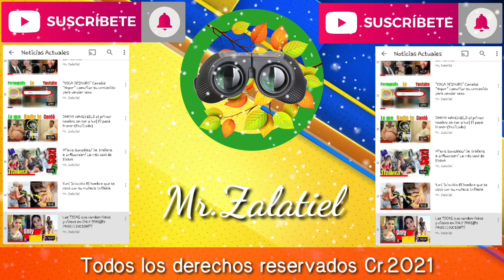Danilo Carrera en Canal 13-Nicaragua/ Mira la verguenza que tuvo que pasar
Tema de este video/ Así son las presentadoras de Tv en Nicaragua

Para entender el caso de las presentadoras hay que comenzar con la visita que hiciera El actor Ecuatoriano Danilo Carrera a Nicaragua quien arribó al pais desde el pasado 9 de Marzo junto a un equípo de trabajo que tenía como objetivo hacer una labor social visitando jovenes que estuvieron en las drogas y que se insertaron en la sociedad de forma positiva, de paso aprovecharían para hacer turismo en el pais al visitar algunos lagos y volcanes, en su segundo día visitó algunos medios de comunicación donde fué recibido y sorprendido de esta manera.

El video se hizo viral  en redes sociales desatando una ola enorme de opiniones y reacciones por la forma sorpresiva en que la presentadora lo tomó del cuello y se guindó de Danilo, una reacción que el actor nunca se esperó y que muchos catalogaron como falta de ética, Respeto y profesionalismo.

Lamentablemente en Nicaragua hay pocos profesionales que se respetan y que respeten al público con lo que hacen y transmiten, la mayoría de presentadores son gente nueva que apenas está figurando en un medio que ya es una marca en el pais y que no representa a nadie si no a ellos mismos y son ejemplo para ellos con lo que hacen dentro del medio y la única razón de hacer controversia es para crecer en números en sus redes sociales aunque sea acuesta de una polémica vulgar que denigre a la mujer Nicaraguense.

El escándalo sigue dando de que hablar dentro y fuera del pais y mucha gente se avergonzará y juzgará la forma de ser de la mujer Nicaraguense, en mi humilde opinión las mujeres Nicaraguenses son ejemplo de luchas y conquistas, son gente humilde pero con caracter que salen adelante con ó sin recursos, La mujer Nicaraguense no necesita que alguien la represente, pero como en todo pais a diario se viven situaciones que ponen en riesgo la reputación y cultura de una generación, cada uno vive sus propios temas en cuanto a sociedad con capítulos buenos y malos.

A pesar de haber tenido momentos incomodos, Danilo se refirió con mucho respeto hacia el público cuando se le preguntó cuál era su opinión a cerca de la mujer Nicaraguense y esto fué lo que dijo.

Danilo se lleva una experiencia muy incomoda por su paso por Nicaragua por el escándalo que se formó con la presentadora imprudente,pero se lleva recuerdos muy bonitos de la amabilidad con que fué recibido desde que arribó al pais,de su gastronomía y de las bellezas naturales que visitó durante su estadía.